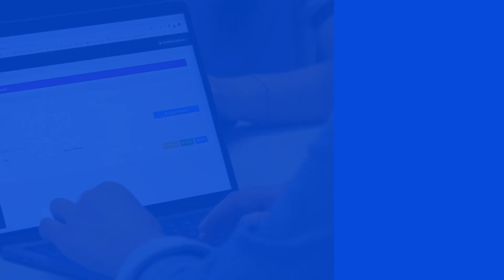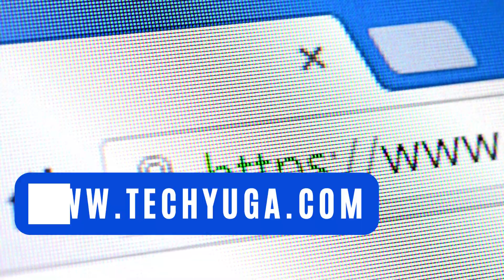Laptop Repair In Kozhikode Kerala By Techyuga For HP, Dell, Lenovo, MacBook And More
If you are in Kozhikode Kerala and in need of laptop repair services, look no further than Techyuga.

With our experienced technicians and commitment to quality, you can trust that your device is in good hands. Don't let a malfunctioning laptop disrupt your daily routine, let our team of experts quickly and efficiently fix any issue you may be facing. Trust Techyuga for all your laptop repair needs in Kozhikode Kerala.

Don't wait, get your laptop back in working condition today!